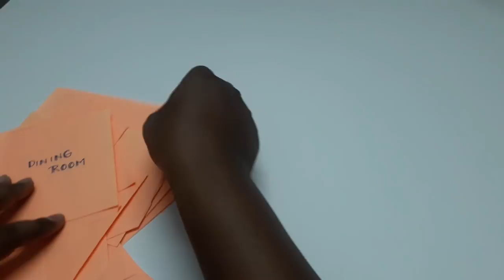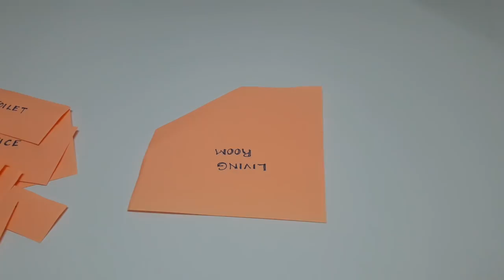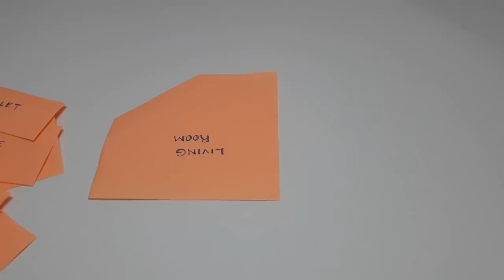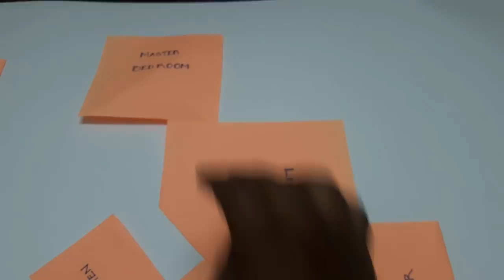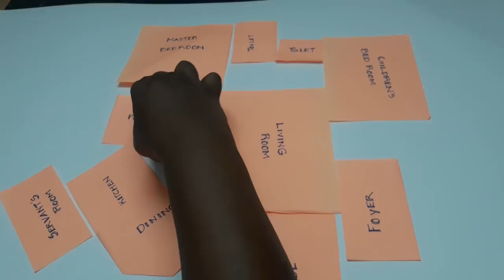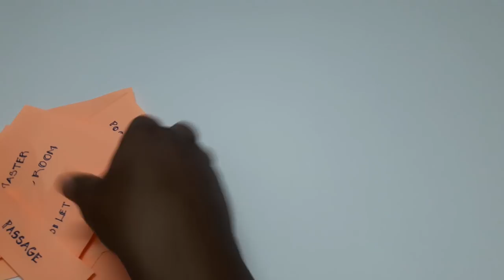Design Ideation puzzle technic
Audio and demonstration by Jaikumar Ranganathan, Designer, India

Courtesy to: Camera person: Mr.S.Ranganathan, My beloved appa